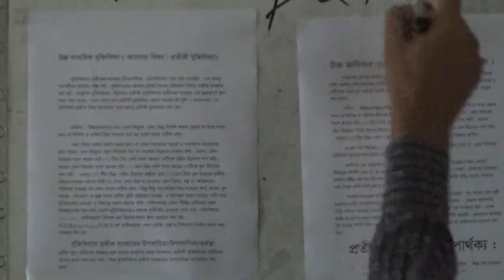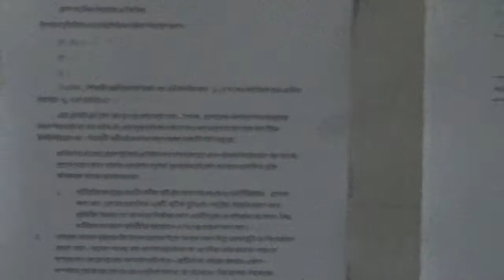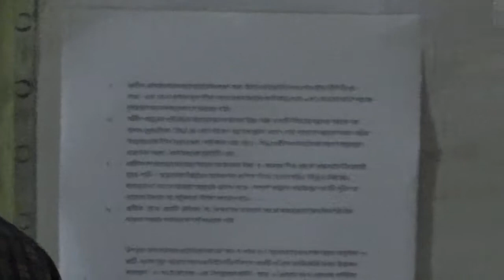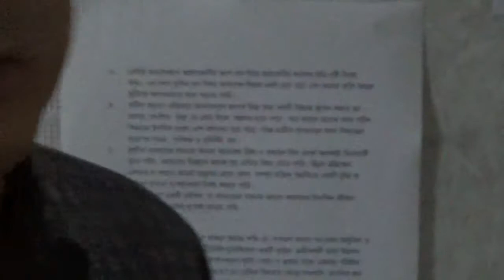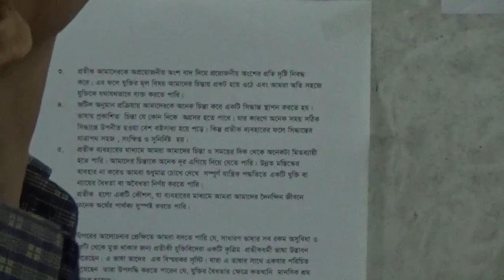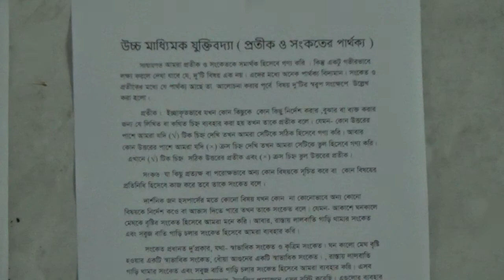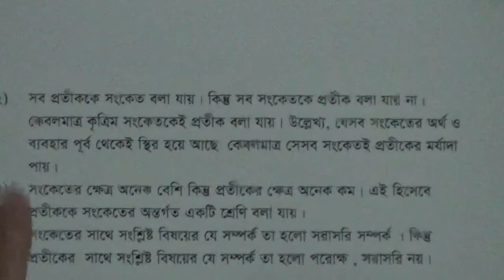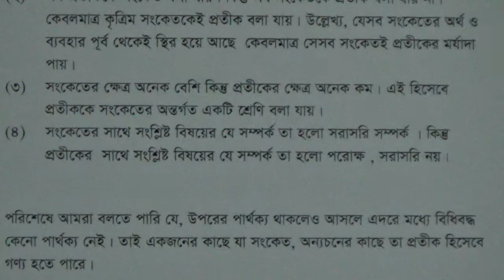অনলাইন ক্লাস উচ্চ মাধ্যমিক যুক্তিবিদ্যা (প্রতিক ও সংকেতের পার্থক্য), মো: রেজাউল করিম, সহকারী অধ্যাপক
অনলাইন ক্লাস উচ্চ মাধ্যমিক যুক্তিবিদ্যা (প্রতিক ও সংকেতের পার্থক্য),
জনাব মো: রেজাউল করিম, সহকারী অধ্যাপক, দর্শন বিভাগ